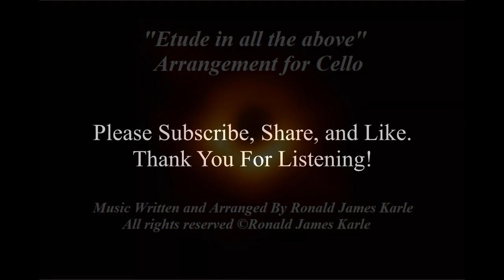Etude in all the above Cello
"Etude in all the above"
Cello Arrangement